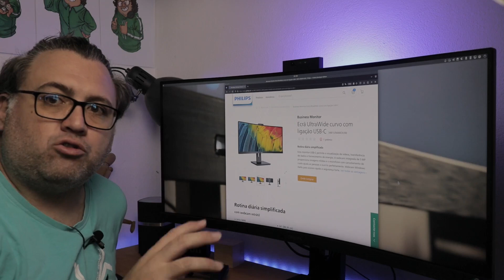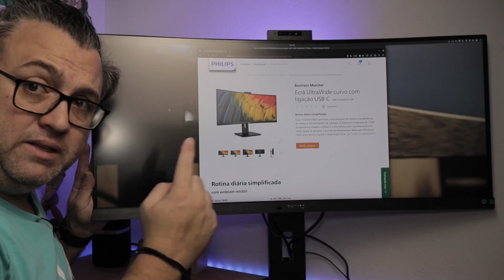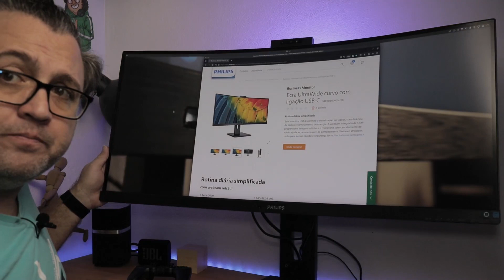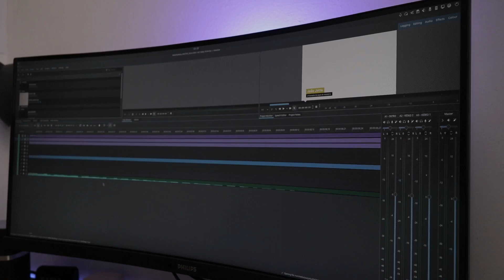Philips 34B1U5600 [Análise]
O Philips 34B1U5600 é um monitor de 34 polegadas, curvo, com uma proporção de 21:9, o que se traduz num tamanho muito próximo das 27 polegadas dos monitores, mais comuns hoje em dia, de 16:9.
Capaz de uma resolução máxima de 3440×1440 a 120Hz, este monitor destinado a empresas é bem capaz de surpreender e satisfazer os utilizadores noutras áreas como edição de multimédia ou jogos.

Editado com:
MotherboardAsus B660M-A D4
Processador Intel i5-13400
Monitor AGON AG493UCX
Rato AOC GM510
Teclado AGON AGK700RED
Placa gráfica MSI GeForce RTX 3060 Gaming X 12G
Memória HyperX Fury DDR4 DDR4-2666MHz (2x 8GB)
Fonte ATX EVGA GQ 650W 80 Plus Gold Semi Modular
Doca ICY DOCK flexiDOCK MB014SP-B
Crucial BX500 1TB
Samsung 860 EVO
Caixa Fractal Design Focus G

Filmado com:
Canon EOS M50 Mark II
Canon EF-M 22mm f/2 STM

Como seguir:
Skype: modaafoca